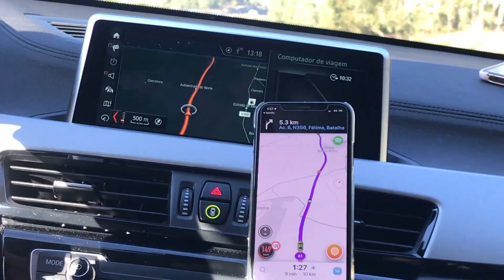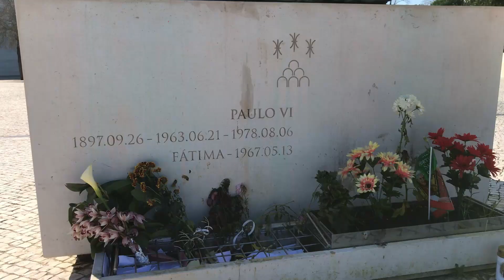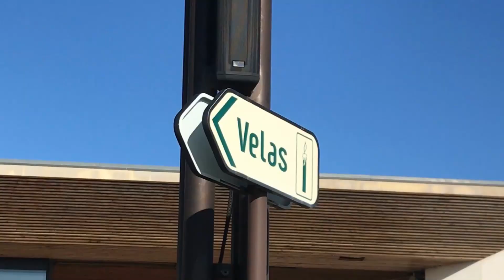| SANTUÁRIO DE FÁTIMA | PORTUGAL | EPISODE-05 | 1ST VLOG 2020 | ROAD-TRIP | FRIENDS |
ABOUT THE PLACE:
Sanctuary of Fátima (Portuguese: Santuário de Fátima) is a Marian shrine complex containing two minor basilicas, located in the wealthy quarter of Cova da Iria, the city has become in one of the most important international destinations of religious tourism, receiving between 6 and 8 million pilgrims by year. It attracts the religious, but also those who seek a peaceful lifestyle usually only found in the convents and monasteries.
Fátima, a little country town of less than 8,000 about 75 miles north of Lisbon wouldn’t be on the radar if it weren’t for its most famous citizens: the three shepherd children who, in 1917, saw monthly visions of the Virgin Mary in the Cova da Iria pasture. Today, the site is marked by the Basílica de Fátima, where pilgrims come on the 13th of every month to honor the Virgin and her young visionaries, especially in May and October, when the apparitions originally began and ended.

Artist : Otis McDonald
Title : Not For Nothing
Genre : Hip Hop & Rap
Mood : Funky